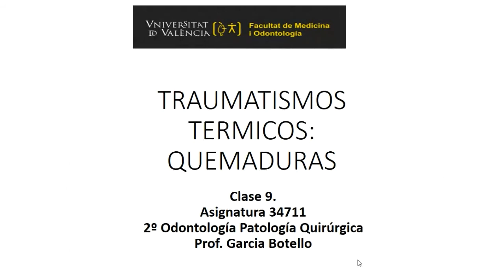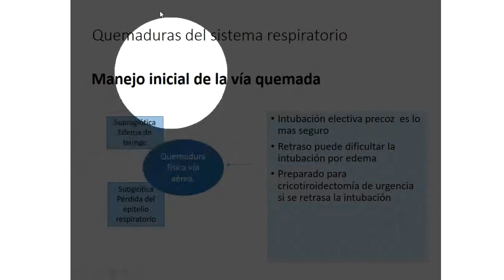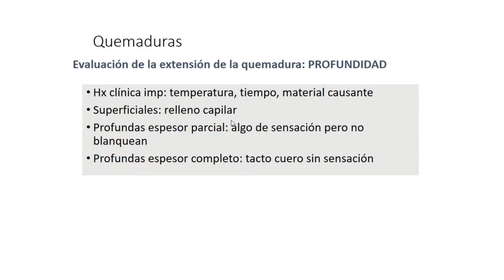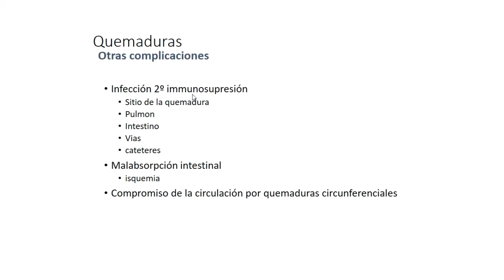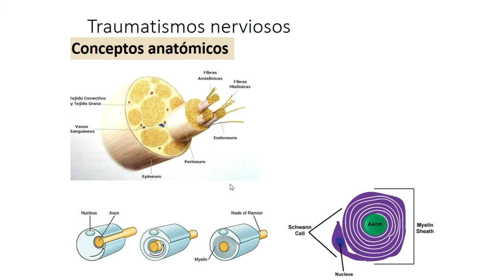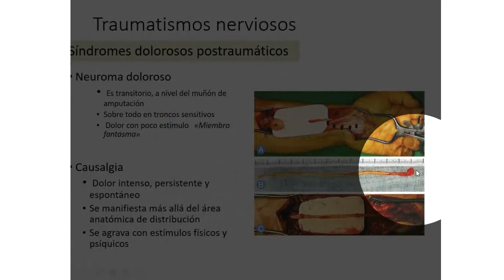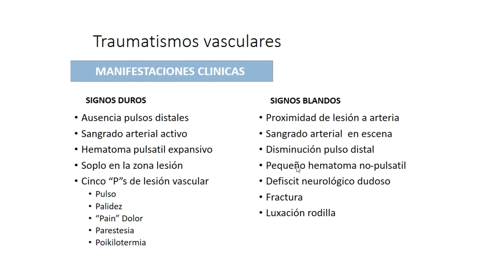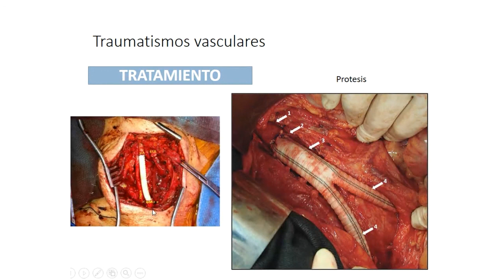Clase 9. Traumatismos térmicos: quemaduras. Traumatismos vasculares y nerviosos.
Autora principal: Profª. Stephanie Garcia Botello (Departamento de Cirugía).

Vídeo que recoge la Clase 9 del temario de la asignatura de Patología Quirúrgica para 2º de Odontología. Los objetivos de esta clase conocer los factores pronósticos de las quemaduras, identificación y tratamiento de una vía potencialmente quemada. Evaluación y tratamiento de las quemaduras de la piel y tratamiento sistémico de las quemaduras. En la segunda mitad de la clase se repasará el diagnóstico, tratamiento y complicaciones de los traumatismos nerviosos y vasculares.